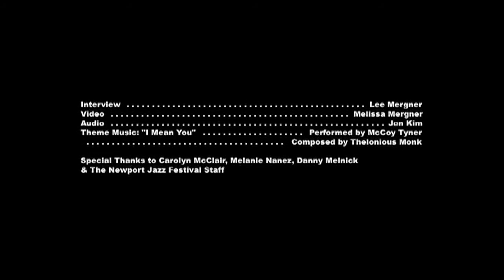Gregory Porter on the Newport Jazz Festival and the unique qualities of jazz festivals